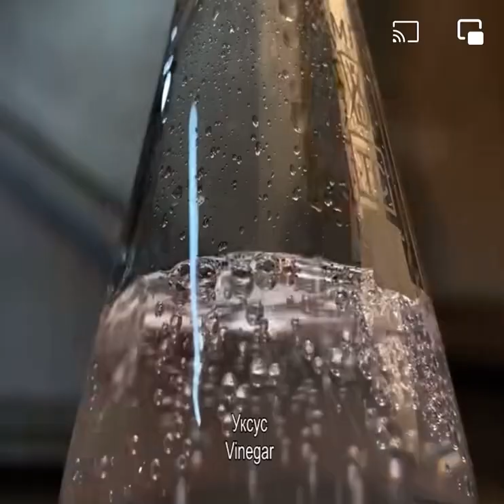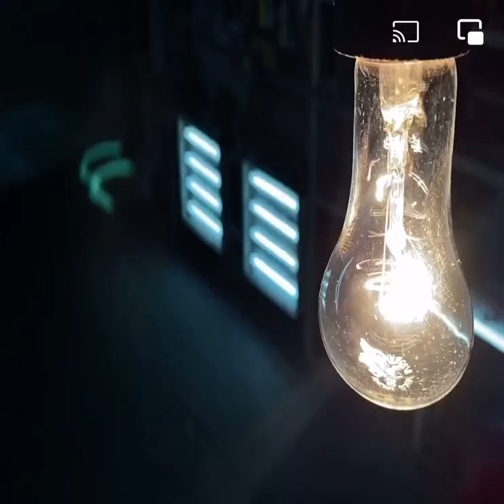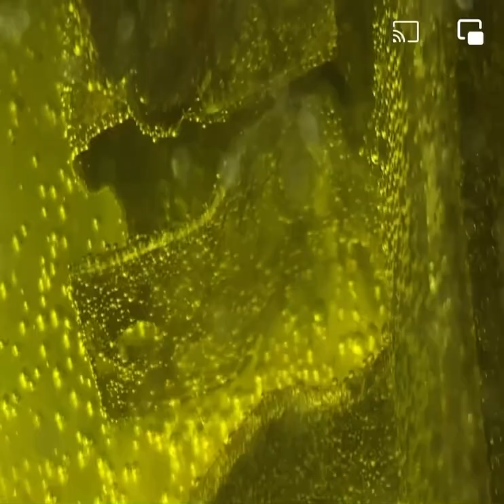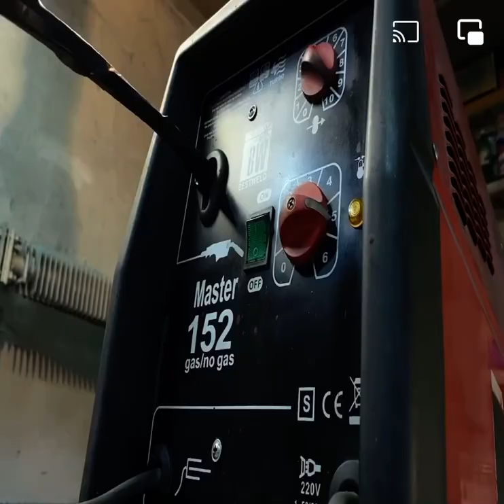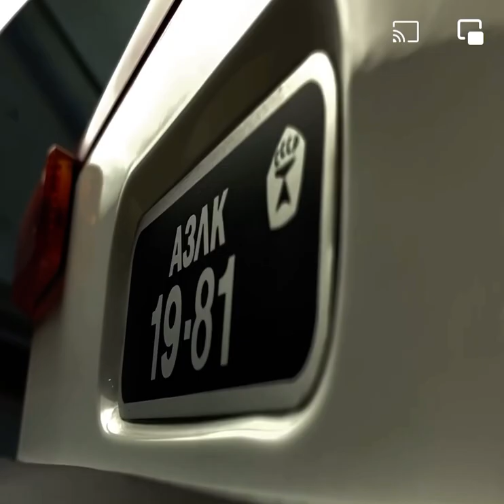Big Restoration old car !! 😬😱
Follow me please for more videos, I really need your support and thank you 🙏